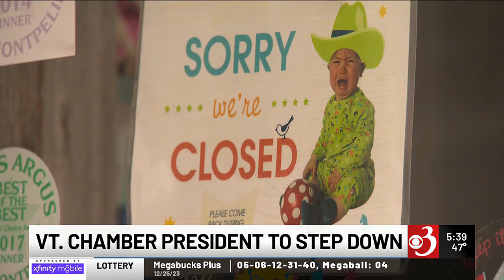Longtime Vt. Chamber of Commerce head to step down